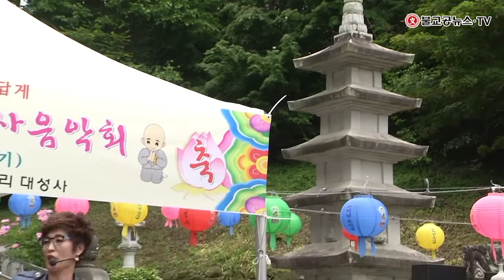제11회 중매사찰 대성사 산사음악회 불교공뉴스 TV